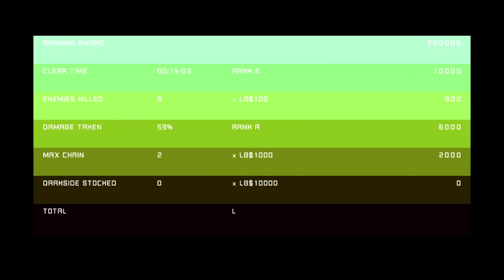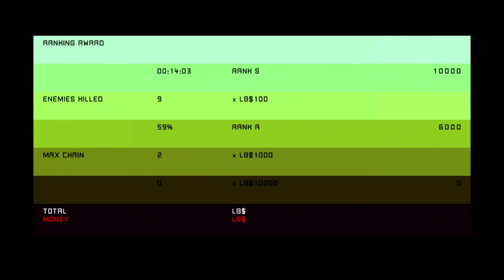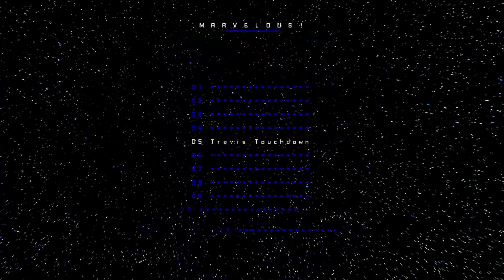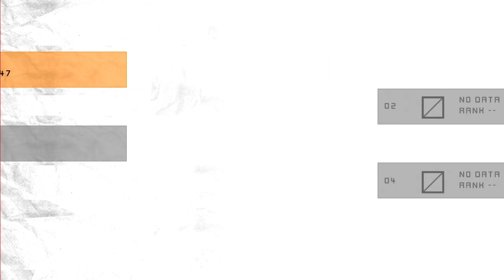No More Heroes: Heroes' Paradise Ep9 Blood Trail?